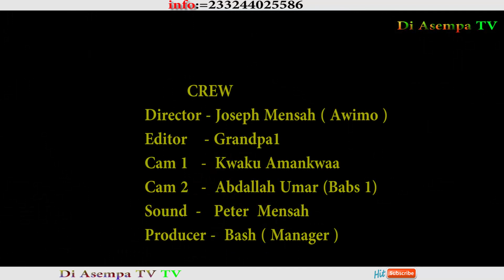Kasa Wale Was Selling Her Breast To Nana Yeboah While Carrying A Pawpaw